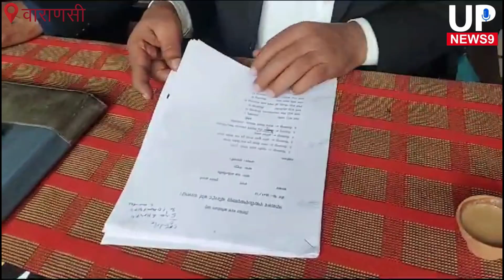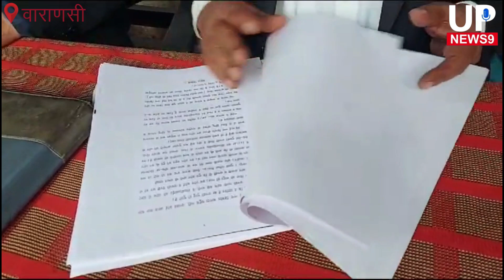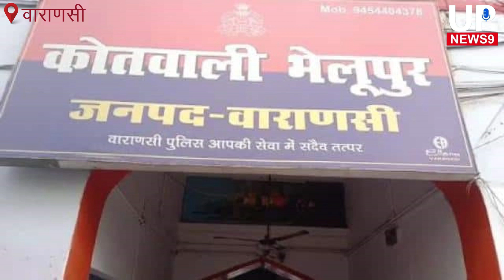रूंगटा परिवार को धमकाने के मामले में मुख्तार अंसारी दोषी करार|mukhtar ansari|mp mla court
1.Digitek Wireless Microphone System for DSLR, Camcorder, Smartphone & Tablet DWM 101

2. DIGITEK LED D416 Professional Video Light & NP-750 Li-ion Battery with Micro USB Charging

3. Samsung Galaxy S23 5G (Cream, 8GB, 128GB Storage)

4.
  Tygot 10" Portable LED Ring Light with 3 Color Modes Dimmable Lighting | for YouTube | Photo-Shoot |

5. Boltove 8x12 Ft. Green Screen Backdrop Background Curtain Rod Pocket for Photography, Photoshoot,

6.Amazon Basics Wireless Keyboard and Mouse Set | 1000 DPI Mouse | 12 Function Keys | Compatible with Mac and Windows |